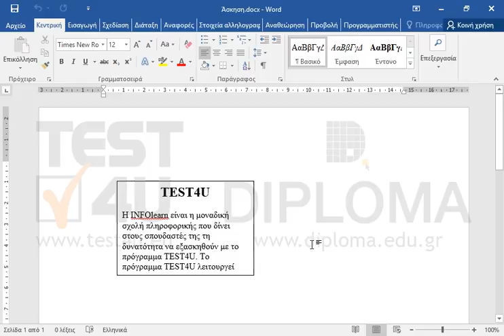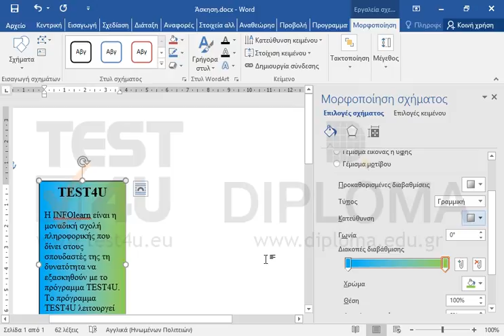Φροντίστε το πλαίσιο κειμένου να έχει διαστάσεις 7,92 εκ. σε ύψος και 4,22 εκ. σε πλάτος. Στη...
Φροντίστε το πλαίσιο κειμένου να έχει διαστάσεις 7,92 εκ. σε ύψος και 4,22 εκ. σε πλάτος.
Στη συνέχεια εφαρμόστε γέμισμα με διαβαθμίσεις με χρώματα ανοιχτό μπλε και ανοιχτό πράσινο. Φροντίστε ο τύπος σκίασης να είναι γραμμικός και η κατεύθυνση κάθετη ή οριζόντια